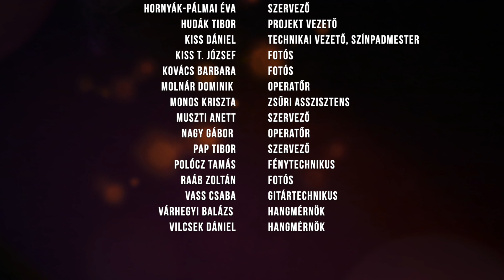24. Peron Music Tehetségkutató - Estendon